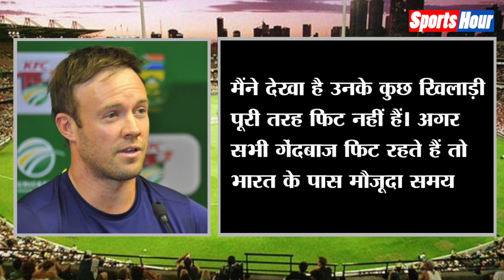Australia Tour पर ABD ने की भविष्यवाणी, ऐसा खेलेगी Team India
साउथ अफ्रीका के दिग्गज खिलाड़ियों में शुमार ए बी डिविलियर्स ने टीम इंडिया के ऑस्ट्रलिअ दौरे के मद्देनज़र एक बड़ी भविष्यवाणी की है... जानने के लिए देखिये ये रिपोर्ट...